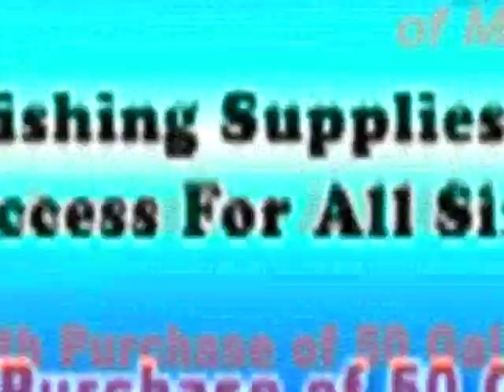Surfside Beach, S.C. Pier Fishing for Flounder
Joined several good friends and captains to get out this September and see what the flounder bite was like on the pier. Well, thanks to a bad situation of saturated oxygen being dangerously low(Hypoxia), we were able to land a bunch of nice flat fish off the Surfside Beach Pier. Enjoy this show, cause it only happens about once every 6 to 10 years.